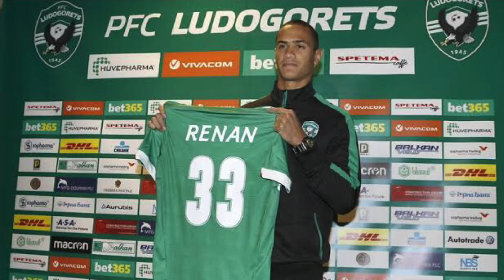Desde 2017 na Bulgária, Renan conta os segredos do Ludogorets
Há quase quatro anos na Europa e já com passaporte búlgaro, o goleiro é um dos ídolos do clube. Nesta entrevista, ele fala bastante também sobre a vida no poaís, a adaptação e o convívio entre brasileiros e búlgaros no vestiário.

Assista!